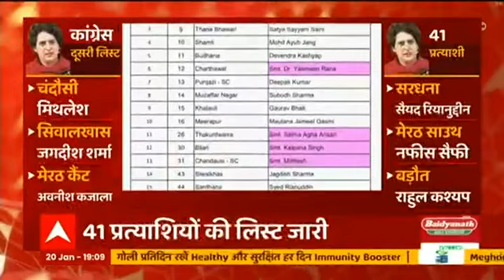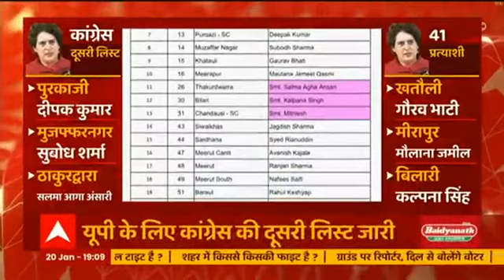BJP के पोस्टर में छाईं Aparna Yadav, ऐसे की विरोधियों की बोलती बंद!, देखिए...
मुलायम सिंह यादव की बहू अपर्णा यादव के भाजपा ज्‍वाइन करने के एक दिन बाद पार्टी ने अपर्णा यादव और बदायूं की सांसद और अब सपा नेता स्वामी प्रसाद मौर्य की बेटी संघमित्रा मौर्य का एक पोस्‍टर जारी किया जो चर्चा का कारण बना हुआ है..